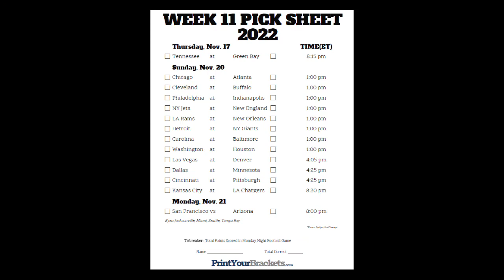NFL 2022-2023 wk 11 picks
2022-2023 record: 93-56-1